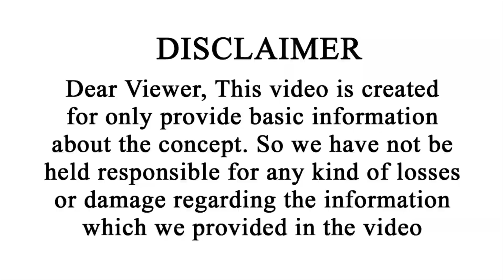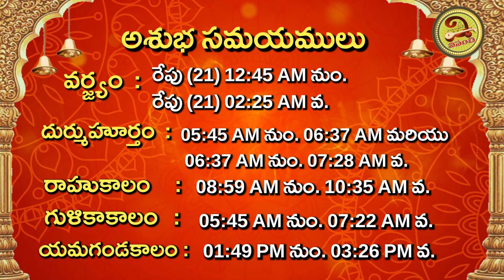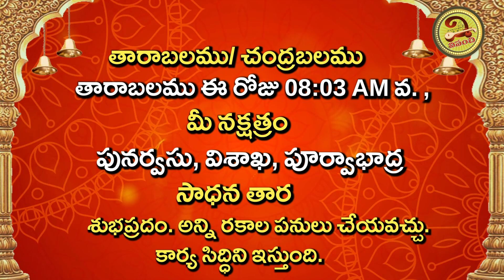ఈ రాశి వారికి పది జన్మలెత్తినా ఇలాంటి రోజు మళ్లీ రాదు | 20th May 2023 Saturday Daily Panchangam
ఈ రాశి వారికి పది జన్మలెత్తినా ఇలాంటి రోజు మళ్లీ రాదు | 20th May 2023 Saturday Daily Panchangam| Vipanchi Bhakti